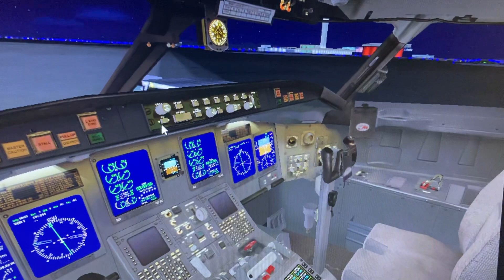Delta connection bombardier crj 700 grand junction Colorado Salt Lake City int gate b 16